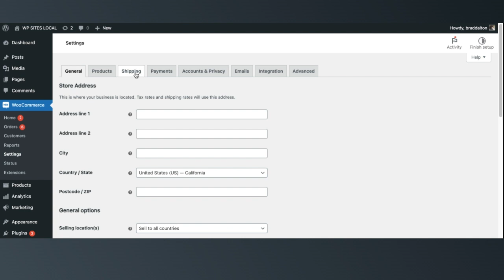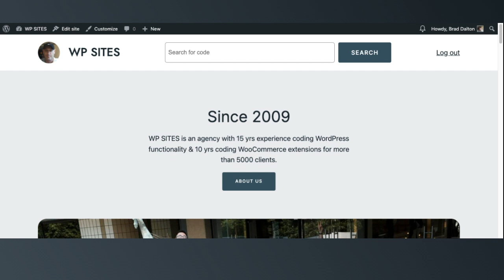Free Shipping Minimum in WooCommerce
This plugin enables you to offer free shipping using WooCommerce. All you need to do is activate the plugin and set the minimum amount for your cart total.